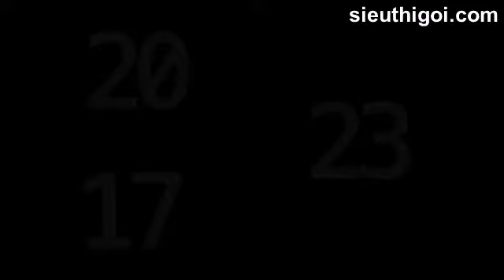Clip hát nhép với ý tưởng cực "độc" gây sốt trên Youtube - sieuthigoi.com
Những clip hát nhép vui nhộn theo ca khúc quen thuộc đã không còn là xa lạ, tuy nhiên clip hát nhép của cô gái Alex Dainis lại hết sức đặc biệt vì phải mất đến 6 năm để hoàn tất, với sự tham gia của chính cô, ở 3 độ tuổi: 17, 20 và 23.